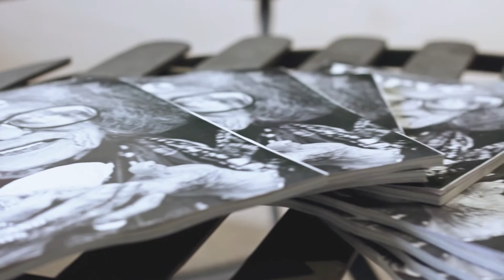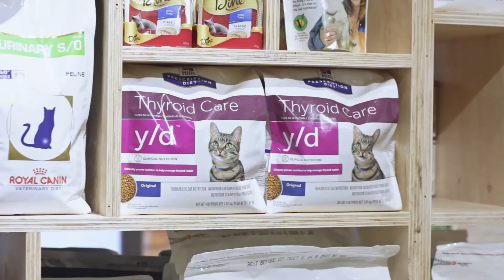The Strand Veterinarian | The Little Clinic With A Big Heart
At The Strand Veterinarian, our commitment is to treat you, your animal companion, and the special bond between you with compassion, empathy and respect. We promise to love, care for and manage your animal through every stage of his or her life.